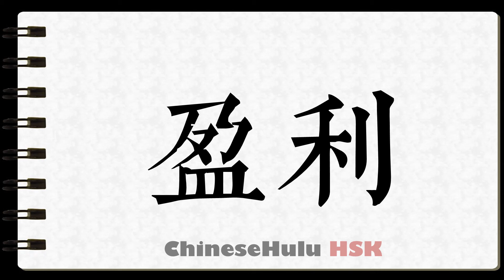How to Write profit in HSK Chinese 3